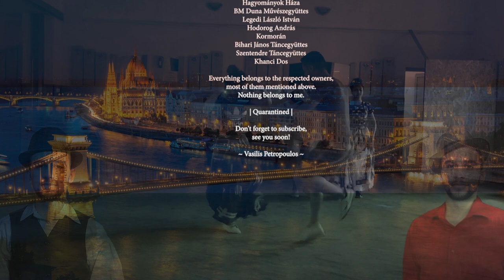Hungary 🇭🇺 • A Dance Medley! (World Dance Series: ep14) Magyar néptánc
Hungary! 🇭🇺 Episode 14 is for the Magyars. 22 dances in 11 minutes from all over Hungary and also from historical areas with Hungarian cultural presence. World Dance Series by Vasilis Petropoulos. ~ Magyar néptánc

Follow me on: Instagram: @vasilptr | Facebook: Vasilis Petropoulos

IN DETAIL:
00:00 ▪️ Hungarian Dance No. 5 - 100 Tagú Cigányzeneka by Johannes Brahms | INTRO
00:28 ▪️ Szabadka táncok (breakdown) - Ansambl Kolo | Subotica
00:36 ▪️ Szatmári - Magyar Nemzeti Táncegyüttes | Szatmár {Satu Mare}
01:17 ▪️ Szatmári (breakdown) - Magyar Állami Népi Együttes | Szatmár {Satu Mare}
01:42 ▪️ Májusfa kitáncolás - Magyar Állami Népi Együttes
02:00 ▪️ Májusfa kitáncolás | Sárközi - Magyar Állami Népi Együttes
02:15 ▪️ Bukovinai táncok - Szinvavölgyi Prücskök Néptáncműhely | Bukovina
02:36 ▪️ Májusfa kitáncolás | Sárközi (Decsi verbunk) - Magyar Állami Népi Együttes
03:01 ▪️ Dél-alföldi táncok - Hagyományok Háza
03:35 ▪️ Györgyfalvi legényes - Hagyományok Háza & Sajgó János "Ruca" | Györgyfalva {Gheorghieni}
04:02 ▪️ Édes Gergelem (instrumental) - BM Duna Művészegyüttes | Moldva {Moldavia}
04:27 ▪️ Ördög útja - Legedi László István & Hodorog András | Moldva {Moldavia}
04:45 ▪️ Moldvai táncok - BM Duna Művészegyüttes | Moldva {Moldavia}
05:04 ▪️ Csillagok, csillagok | Ugrós tánc - Kormorán & Duna Művészegyüttes
05:36 ▪️ "Szerelmünk, Kalotaszeg" (breakdown) - BM Duna Művészegyüttes
06:08 ▪️ Kalocsai táncok - Bihari János Táncegyüttes | Kalocsa
06:40 ▪️ Üzenet Székelyföldről - Magyar Nemzeti Táncegyüttes | Székelyföld {Székely Land}
07:17 ▪️ "Tavaszi Szél" - Duna Művészegyüttes
07:46 ▪️ Méhkeréki tapsos - Duna Művészegyüttes
08:05 ▪️ Méhkeréki táncok - Szentendre Táncegyüttes
08:21 ▪️ Méhkeréki tapsos - Duna Művészegyüttes | p2
08:55 ▪️ Méhkeréki tapsos (egyedül) - Magyar Állami Népi Együttes
09:06 ▪️ Palotás - Állami Népi Együttes & Duna Művészegyüttes
10:28 ▪️ Pala Tute - Khanci Dos | OUTRO

MENTIONS:
100 Tagú Cigányzenekar - Johannes Brahms, Ansambl Kolo,
Magyar Nemzeti Táncegyüttes, Magyar Állami Népi Együttes, Szinvavölgyi Prücskök Néptáncműhely, Hagyományok Háza, BM Duna Művészegyüttes, Legedi László István, Hodorog András, Kormorán, Bihari János Táncegyüttes, Szentendre Táncegyüttes, Khanci Dos

Everything belongs to the respected owners, most of them mentioned above. Nothing belongs to me, just entertainment.

| Quarantined |

~ Vasilis Petropoulos ~